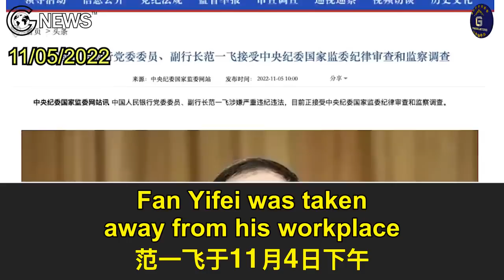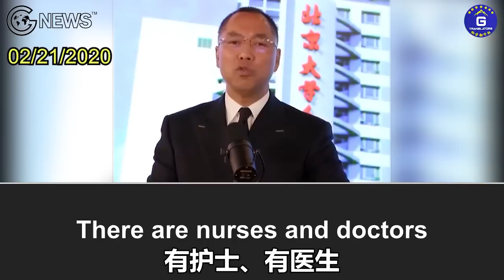11/4/2022 中国人民银行副行长范一飞于11月4日下午在其工作单位被带走；文贵早已爆料，范一飞曾干过什么勾当，范一飞的情人是谁以及范一飞的炮房在哪儿 范一飞 王岐山 中共银行 。。。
11/4/2022 中国人民银行副行长范一飞于11月4日下午在其工作单位被带走；文贵早已爆料，范一飞曾干过什么勾当，范一飞的情人是谁以及范一飞的炮房在哪儿

11/4/2022 Fan Yifei, deputy governor of the People’s Bank of China, was taken away from his workplace on the afternoon of November 4, 2022. Miles Guo revealed a long time ago regarding the evil deeds committed by Fan, Fan’s mistress, and where Fan’s sex room is.